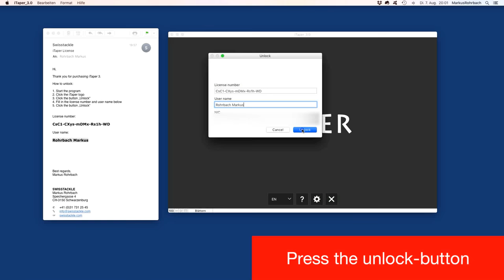3. iTaper 3 - Unlock iTaper